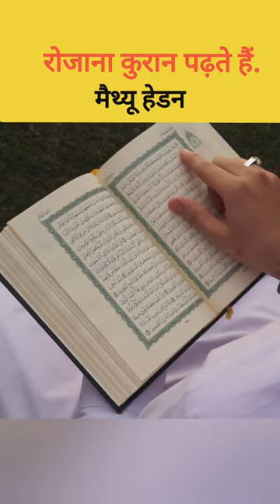रोजाना कुरान पढ़ते हैं हेडन matthew hayden reading quran Mohammed Rizwan gifted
रोजाना कुरान पढ़ते हैं हेडन
matthew hayden reading quran Mohammed Rizwan gifted

Most famous people who convert to islam
Haider tv

इस्लाम कबूल करने वाले 5 मशहूर यूट्यूबर
Top 5 youtuber that become muslim
islam,
accept islam,
accepting islam,
convert to islam,
islaam,
revert to islam,
islam convert,
to accept islam,
islam convert story,
i’ll accept islam,
man accepts islam,
how to accept islam,
lady accepts islam,
woman accepts islam,
accept islam emotional,
non-muslim accept islam,
scientists accepts islam,
story of hindu accept islam,
first person who accept islam,
accept islam after got answer,
accepts islam by dr zakir naik,
christian lady accepts islam
islam,lectures islam,
convert to islam,
1 islam productions,
what is islam,
sarah islam oishorjo,
islam convert,
revert to islam,
islam,
islam makhachev,
accepting islam,
andrew tate islam,
tate islam,
sense islam,
sarah islam,
islam facts,
islam revert,
andrew islam,
accept islam,
sarah islam oishorjo case,
islam for kids,
islam history,
islam religion,
how islam began,
joe rogan islam,
sonnyfaz islam,
islam & vikings,
ftd facts islam,
islam in norway